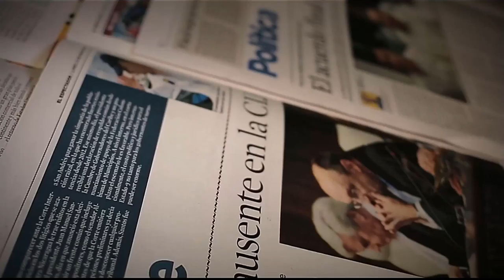Circulart 2018 [Parihueliando con vos ] Telemedellín